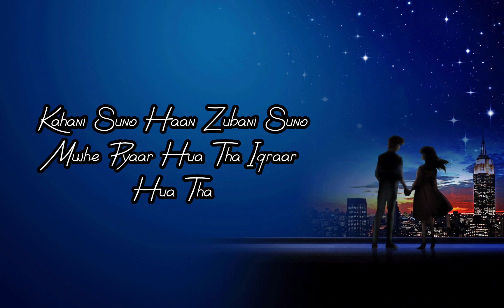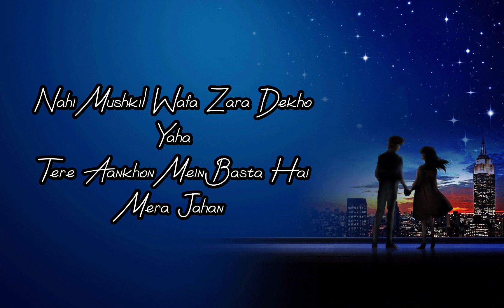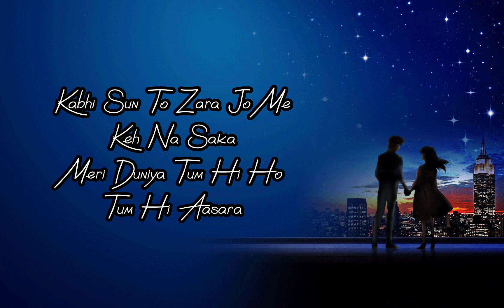Kaifi Khalil - Kahani Suno 2.0 - MD PIECE (Lyrics)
Lyrics

Kahani Suno
Haan Zubaani Suno
Mujhe Pyar Hua Tha
Ikraar Hua Tha

Kahani Suno
Haan Zubaani Suno
Ikraar Hua Tha

Ikraar Hua Tha

Deewaana Hua Mastana Hua
Teri Chahat Mein Kitna
Fasana Hua

Tere Aane Ki Khushbu
Tere Jaane Ka Manzar
Tujhe Milna Padega
Ab Zamana Hua

Sadayein Suno
Haan Jafayein Suno

Ikraar Hua Tha
Ikraar Hua Tha

Hai Tamanna Humein
Tumhein Dulhan Banaye
Tere Hathon Pe Mehndi
Apne Naam Ki Sajayein

Tere Lele Balayein
Tere Sadke Utaarein
Hai Tamanna Humein
Tumhein Apna Banaye

Nahi Mushkil Wafa
Zara Dekho Yahan
Tere Aankhon Mein
Basta Hai Mera Jahan

Kabhi Sun Toh Zara
Jo Main Keh Na Saka
Meri Duniya Tum Hi Ho
Tum Hi Aasara

Duyaein Suno
Sajayein Suno
Ikraar Hua Tha

Kahani Suno
Haan Zubaani Suno
Ikraar Hua Tha

Pyar Hua Tha
Pyar Hua Tha
Pyar Hua Tha
Pyar Hua Tha Hmm